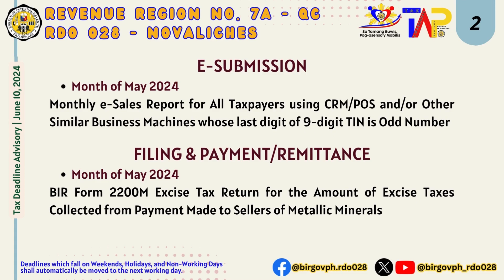Tax Deadline Advisory for Today!